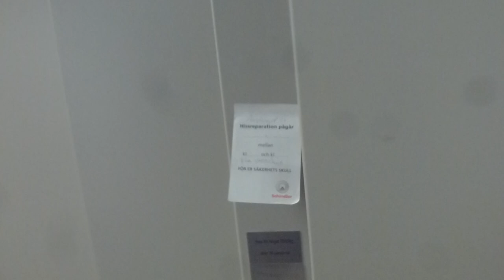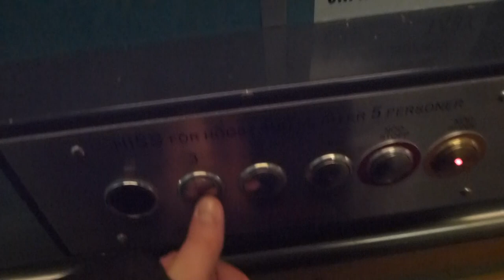DEVE Hydraulic elevator, WPM mod @ Täby Centrum